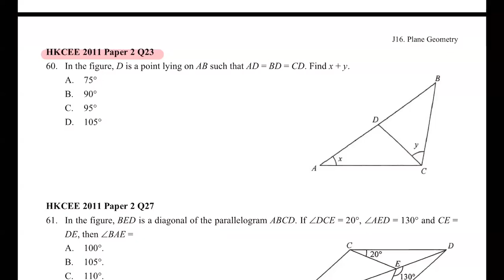HKCEE 2011 Paper 2 Q23 Geom